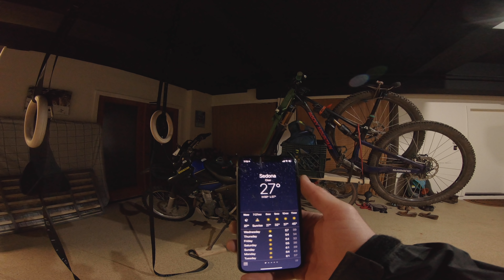DRZ400 bicycle rack: test mission - Hangover Trail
When we first got to Sedona, we only had one vehicle, my Ram Promaster camper van.  And then I saw this old DRZ400 pop up for sale- so I got it!  And sure enough, the fork mount from the van works on the back of the DRZ- at least, well enough to ride on the road (not off road worthy tho).  This was the first trial run of the moto-bicycle hauler.  You can learn more about the bike and some adventures I had with it in this video

I’m riding a Rocky Mountain Altitude C90 Rally Edition, which is similar to the C50 available at Jenson USA
I use a full PNW Loam dropper post, Loam grips, Loam Lever, Range bars, and Range stem

Did you know I post a new riding tutorial every month?  Here’s the full list of my riding tutorials posted through December 2020: